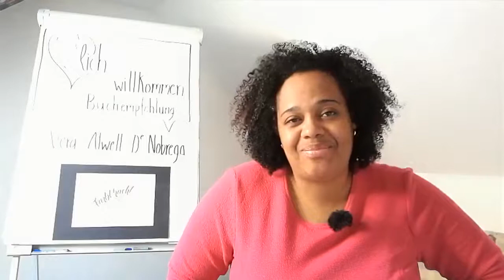Meine Buchempfehlungen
I liebe es, von dir zu hören. Mich interessiert, was dir auf dem Herzen liegt. Welcher Inhalt hat dich besonders in diesem Beitrag berührt? In der FarbPracht-Community kannst du DU sein. Ich glaube an DICH und an alle anderen Underdogs da draußen. Vergiss nicht Maya Angelous Worte: "... and STILL I rise!" ♥